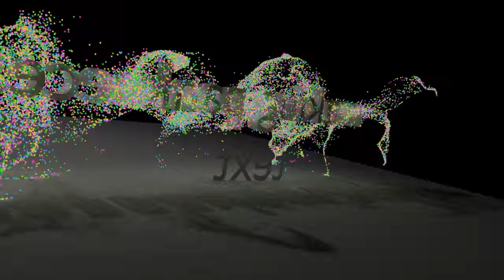epic intro.mp4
epic dab dab